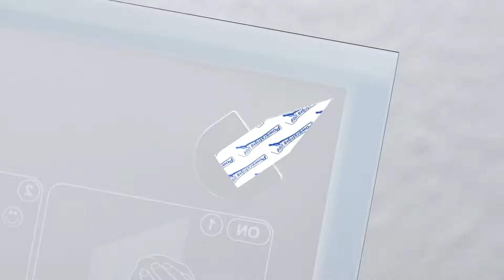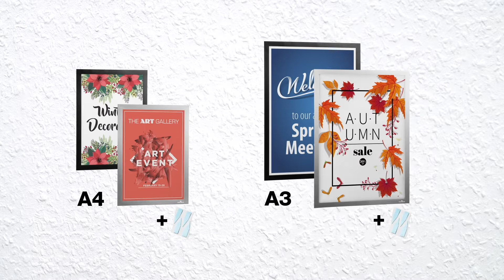DURAFRAME® WALLPAPER - Den självhäftande inforamen för känsliga ytor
DURAFRAME® WALLPAPER är den självhäftande inforamen för känsliga ytor som exempelvis tapet, trä och många plastytor. Visar information på ett professionellt och stilfullt sätt. Det går snabbt att sätta in och byta ut innehållet tack vare den öppningsbara magnetramen. Den självhäftande inforamen sätts upp med avtagbara klisterremsor och kan avlägsnas från uppsättningsytan utan att efterlämna märken. En extra uppsättning med fyra klisterremsor medföljer, fler kan köpas separat. DURAFRAME® WALLPAPER finns i formaten A4 och A3 i färgerna silver och svart.